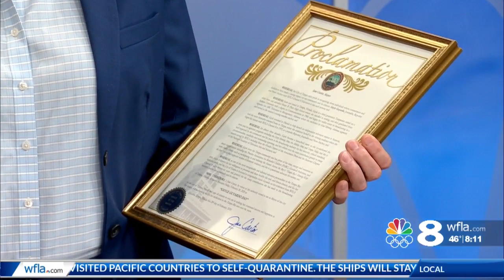Gayle Guyardo and Mayor Jane Castor